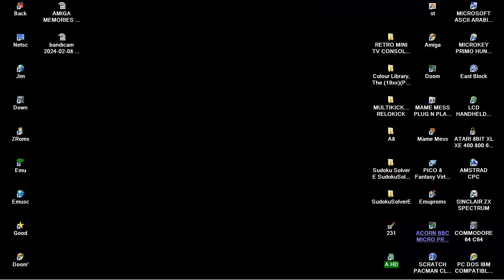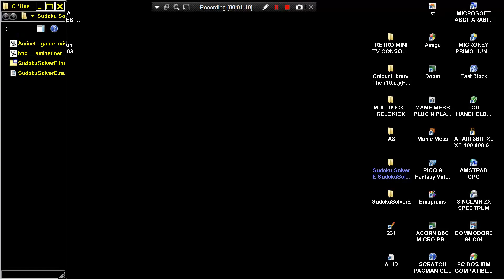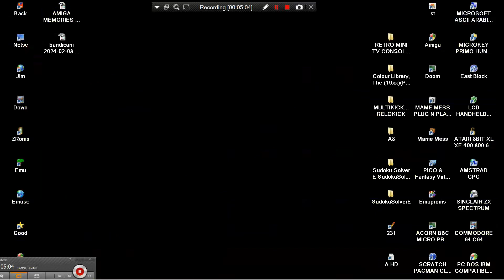AMIGA Sudoku Solver E SudokuSolverE By nicalejo vendemotos LOOK AMINET